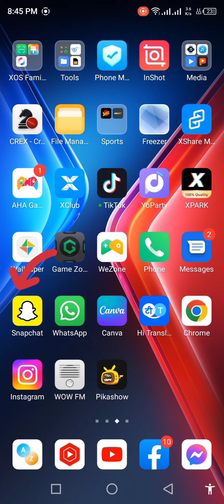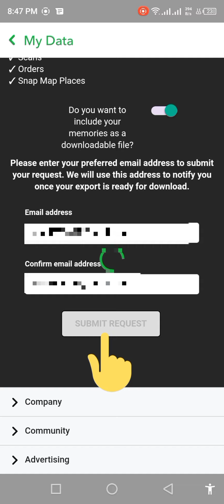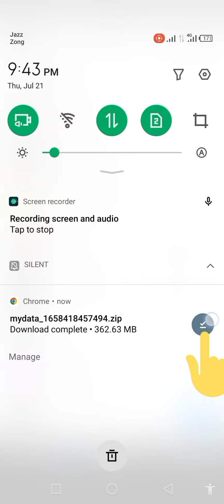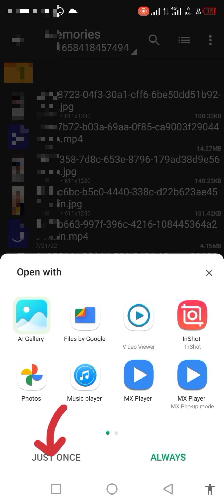Recover Snapchat Deleted Photos and Data|How to Get Back Deleted Snapchat Memories| 2023|@Wasi Tech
After watching this video you will be able to know "Recover Snapchat Deleted Photos and Data | Recover Your All Data on Snapchat | 2022 | 100% Working | " So get rid of this problem and enjoy your device.